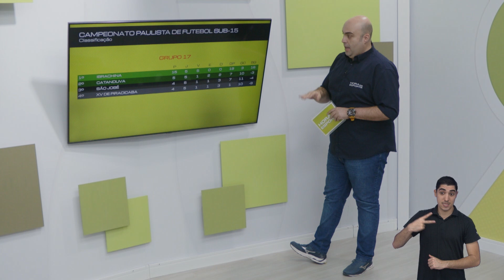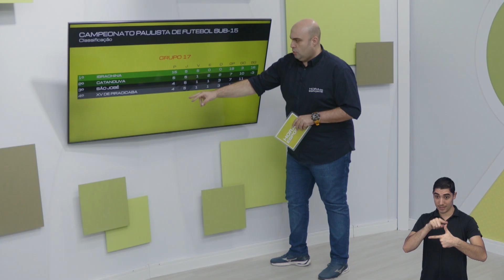SÃO JOSÉ SUB-15 JOGA AMANHÃ NO MARTINS PEREIRA CONTRA XV DE PIRACICABA POR UMA VAGA